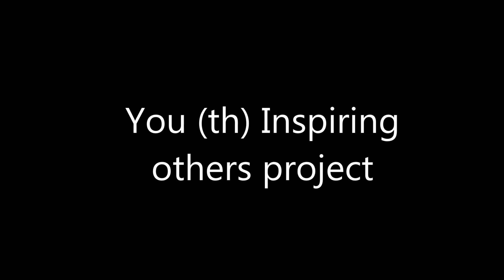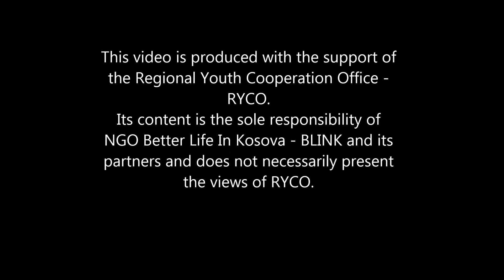You(th) inspiring others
You(th) inspiring others, is a project that aimed to involve youngsters with fewer opportunities from Western Balkans 6 contracting parties (WB 6): Serbia, Montenegro and Kosovo* in a set of activities that assist them for the possibilities and cooperation without fear of prejudice and discrimination.

* This designation is without prejudice to positions on status, and is in line with UNSC 1244 and the ICJ Opinion on the Kosovo declaration of independence.